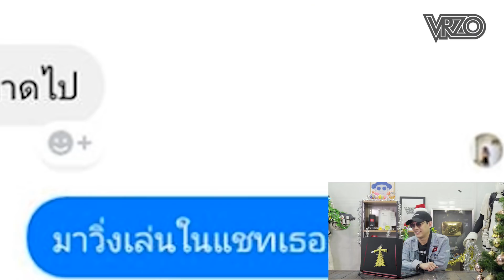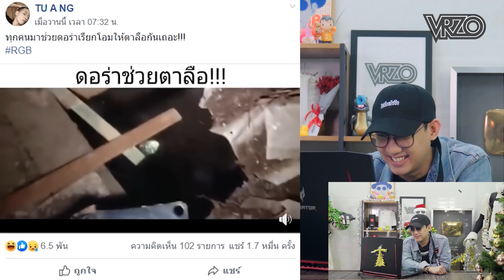รวมไวรอลสุดฮิตประจำปี2019?!! : โซเชียลสนุกจังโว้ย l VRZO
เทปนี้เป็นเทปพิเศษ เป็นเทปที่รวมไวรอลสุดฮิต
ที่เป็นกระแสมาแรงประจำปีที่ผ่านมา